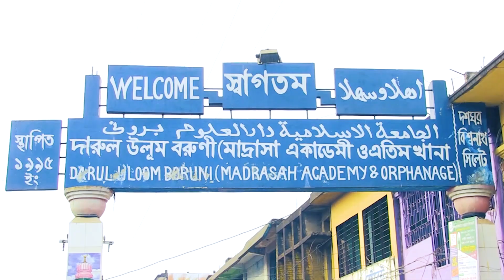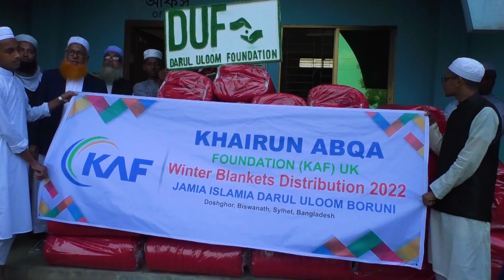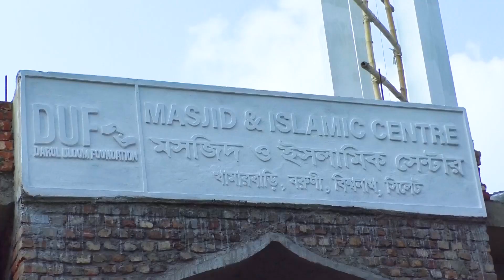Darul Uloom Foundation DUF Documentary